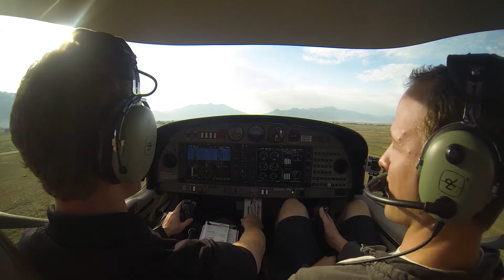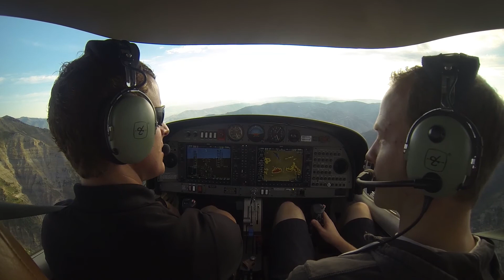First Flight Experience | UVU Aviation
Joe takes a first flight at the School of Aviation Sciences at the Provo Airport.